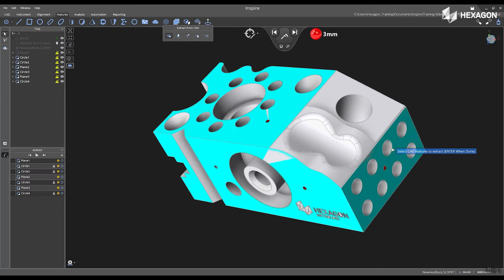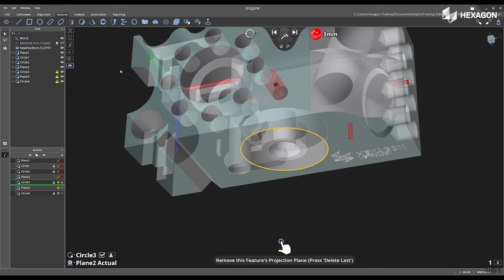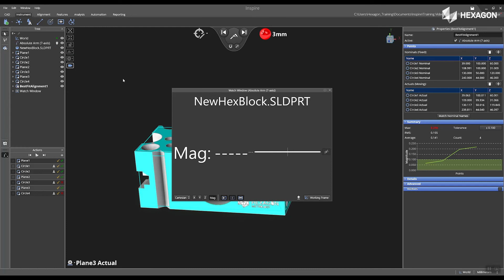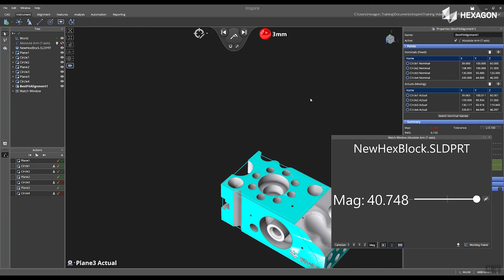Best Fit Points to Points Alignment Portable Arm in Inspire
In this video, we show how to align to the CAD model by extracting point reducible features and then quickly aligning to your part.